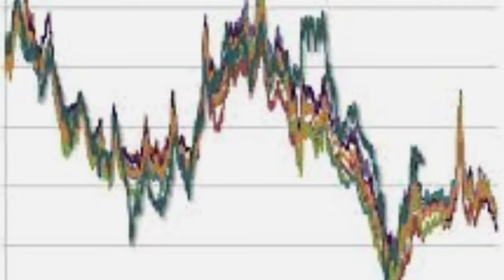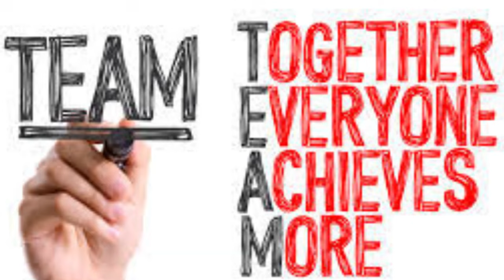Second Person On Roof In Trump Shooting!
Was there a second person the roof in the Trump Shooting? Sam thinks so. So does Woody! Tune in and find out.

 Trump Shooting

Chris Watts

Kiely Rodni

Trevor Jaboc